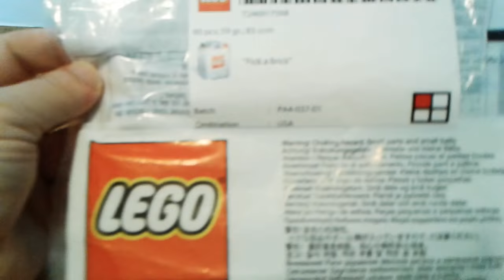Lego "Pick a Brick" online order.